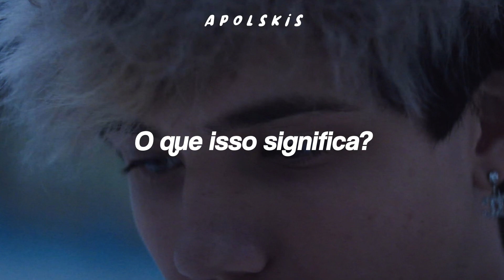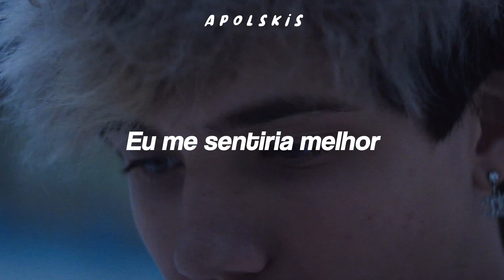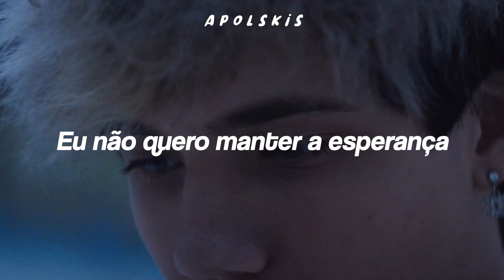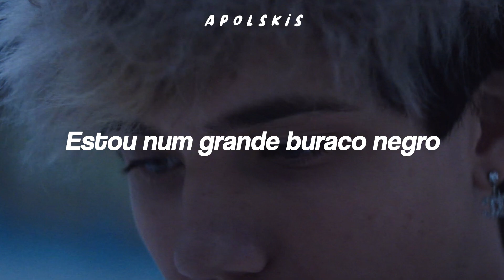if you don't wanna listen you probably shouldn't - jxdn ✗ Tradução/Legendado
Lyric:

So hard to wake up
So hard  to give in
To those days I wake up and I feel like shit
So hard to go out
So hard to make sense of it
When I see you walk around in silence
So hard to be free
What's that supposed to mean
In my mind I'm trapped and I don't think I see
So hard to be me
So hard to tell them what I feel
Cause everything around me is different and nothing even feels real
If I could be different
I would take the fucking pill and then I'd sip it
If I could be something great
If I could be without pain
If I could even look around and see a familiar face
Oh I would feel better
But nothing really gets better
It's kinda like a storm that's always the same weather
But it happens for a reason
And I know that I believe in
It only gets worse so it gets better in the end
But everyone's leaving
And I feel lonely
I can't wait to say goodbye that's the old me
But now I feel so cold
I don't want to hold on to hope
Even the ones that love me I don't even want them close